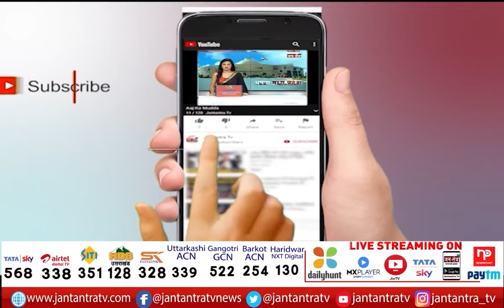Punjab Political Crisis | Punjab CM Charanjit Singh Channi Reach In Delhi Today | Navjot Singh Sidhu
About Video

पंजाब में सियासी हलचल तेज
आज पंजाब के सीएम चन्नी आएंगे दिल्ली
दोपहर करीब 12 बजे चंडीगढ़ से दिल्ली होंगे रवाना
पार्टी हाईकमान से सीएम चन्नी करेंगे मुलाकात
सिद्धू की मांगों पर हो सकती चर्चा
कैप्टन के कांग्रेस छोड़ने के बयान पर भी हो सकती चर्चा

In This Video:
Punjab Political Crisis
Punjab CM Charanjit Singh Channi Reach In Delhi Today